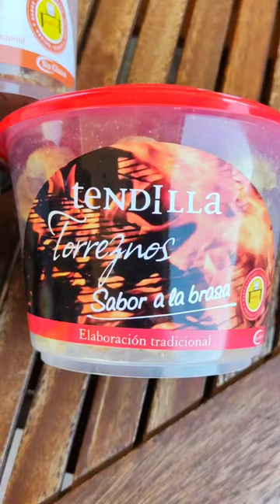PATATAS REVOLCONAS CON TORREZNOS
Que el frío no te pille desprevenido, adelántate y aprende a preparar este rico y fácil plato platillo para entrar en calor en los días más fríos de invierno.
Con apenas 3 ingredientes tienes una receta de plato caliente.

Hemos utilizado los torrezno de Tendilla, crujientes, naturales y muy sabrosos, sabor original y ahora también tienen sabor jamón y sabor a la brasa que nos tiene  locos! Animaos a probarlos!